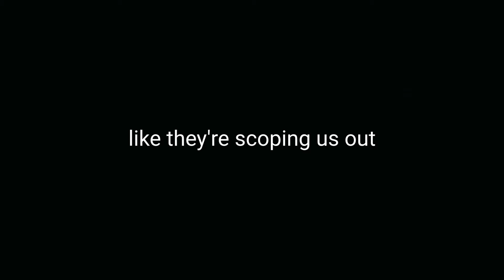TERRIFYING EXPERIENCE AT 3AM! // CAMPING 48hrs. at ABANDONED BUNKER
Terrifying experience at 3am. while camping at the abandoned bunkers. Brandon and I are hunting Bigfoot and Mothman for 48 hours in the Appalachian Mountains in West Virginia, where multiple cryptid sightings and paranormal anomalies are reported! I hope you guys enjoy part 2 of this series!